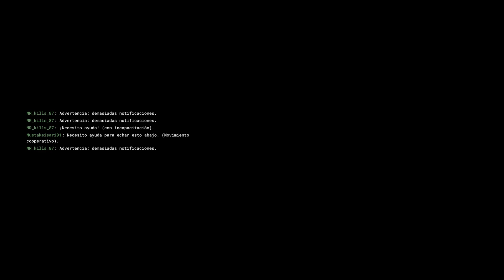The Outlast Trials gameplay ps5